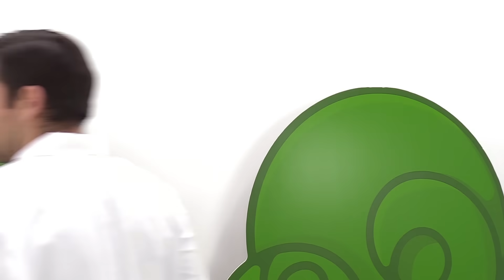Vidéo en français de Spiderman en jouets pour enfants. Perte de super pouvoir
Regarde notre vidéo en français en jouets pour enfants. L'Homme araignée Spiderman a perdu son super pouvoir! Heureusement monsieur Ouille en ce moment là se promenait aux alentours. Voyons ce qu'il va entreprendre pour lui aider!